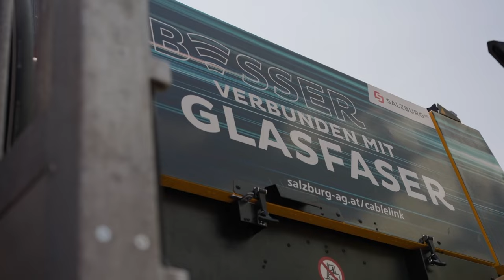Wissen kompakt - Internet⚡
Wie kommt eigentlich Internet zu uns nach Hause? Wir erklären alles von dem Aufbau des Glasfaserkabels, über die verschiedenen Herausforderungen bis hin zu der Entwicklung der Bandbreite.

00:00 Begrüßung
00:16 Bauarbeiten
00:56 Einblasen
01:22 Glasfaserkabel
01:55 Herausforderungen
02:15 Kabelaufbau
03:28 schnelleres Internet
04:19 Abschluss

Beiträge und Sendungen enthalten teilweise unbezahlte Produktplatzierungen. Chefredakteur: Michael Frostel CvD: Markus Viertbauer